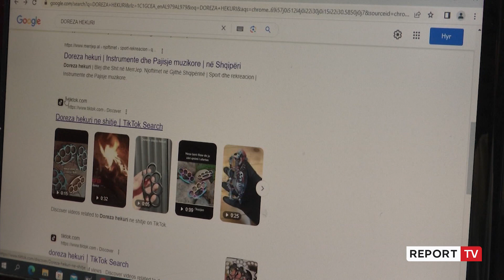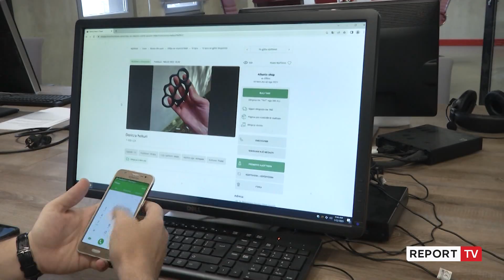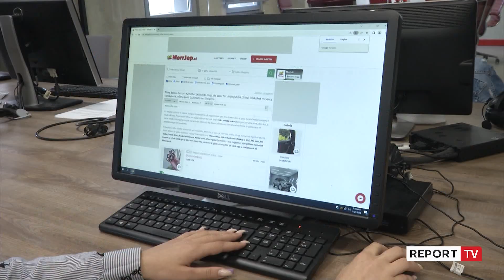Thika e doreza hekuri shiten sheshit,dyqanet s’pyesin për moshën!17-vjeçari: I mbaj për vetëmbrojtje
Nxënësi 15-vjeçar Fatjon Bici u ekzekutua pranë shkollës në Gramsh pak ditë më parë me një thikë të blerë në internet për vetëm 1 mijë lekë të reja. Tregtimi i sendeve të tilla bëhet pa kontroll online dhe fizikisht në dyqanet e rrugës ku sendet e rrezikshme mund të aksesohen nga çdo moshë.